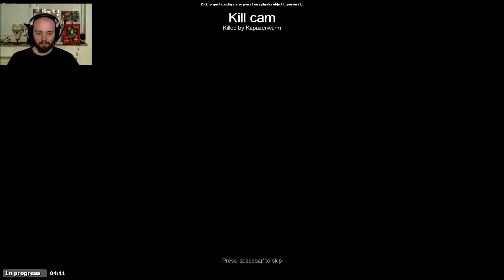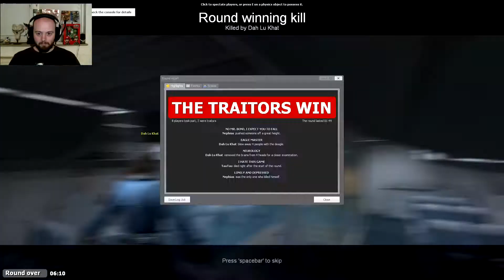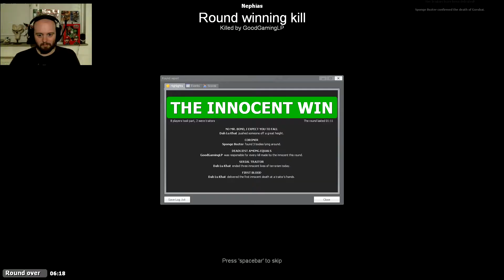Trouble in Terrorist Town Bonus #2 - Nephias kann fliegen [Lets Play][Gameplay]